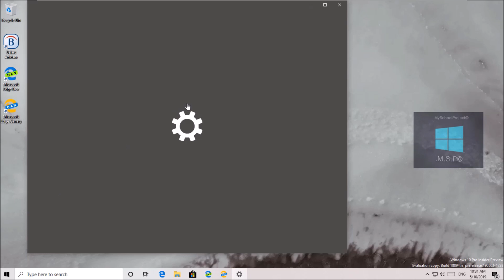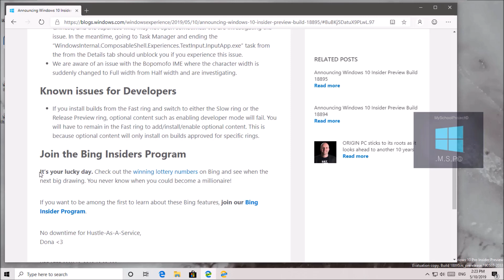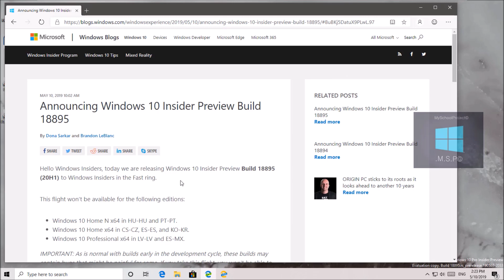Review Windows 10 20H1 Insider Preview Build 18895 Fast Ring And Skip Ahead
Microsoft Announcing Windows 10 20H1 Insider Preview Build 18895 Fast Ring and Skip Ahead for PC on May 10th, 2019
(pre_release)

Hello Windows Insiders, today we are releasing Windows 10 Insider Preview Build 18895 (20H1) to Windows Insiders in the Fast ring.

This flight won’t be available for the following editions:

    Windows 10 Home N x64 in HU-HU and PT-PT.
    Windows 10 Home x64 in CS-CZ, ES-ES, and KO-KR.
    Windows 10 Professional x64 in LV-LV and ES-MX.

General changes, improvements, and fixes
The Your Phone app now works again! We have fixed the issue from Build 18894 causing Your Phone to not work.

Known issues
There has been an issue with older versions of anti-cheat software used with games where after updating to the latest 19H1 Insider Preview builds may cause PCs to experience crashes. We are working with partners on getting their software updated with a fix, and most games have released patches to prevent PCs from experiencing this issue. To minimize the chance of running into this issue, please make sure you are running the latest version of your games before attempting to update the operating system. We are also working with anti-cheat and game developers to resolve similar issues that may arise with the 20H1 Insider Preview builds and will work to minimize the likelihood of these issues in the future.
And more
Known issues for Developers
If you install builds from the Fast ring and switch to either the Slow ring or the Release Preview ring, optional content such as enabling developer mode will fail. You will have to remain in the Fast ring to add/install/enable optional content. This is because optional content will only install on builds approved for specific rings.